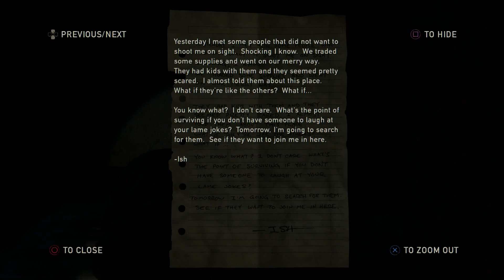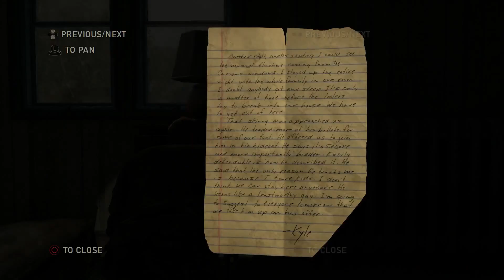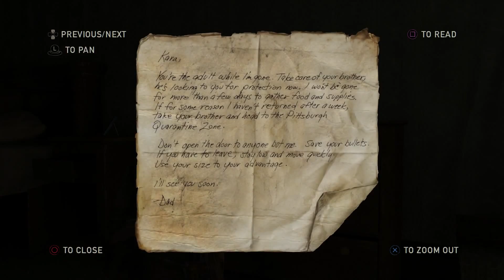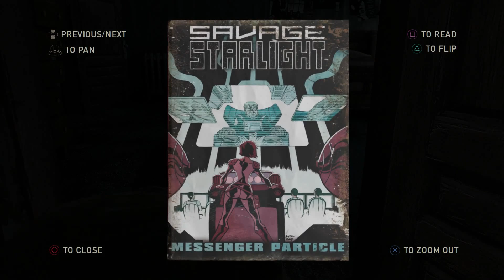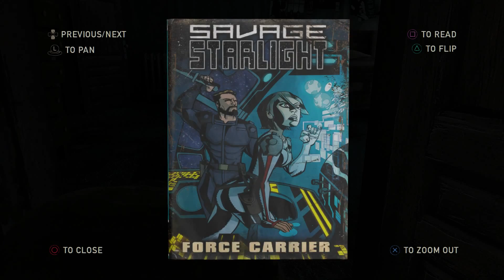"The Last of Us" Playthrough Part 7